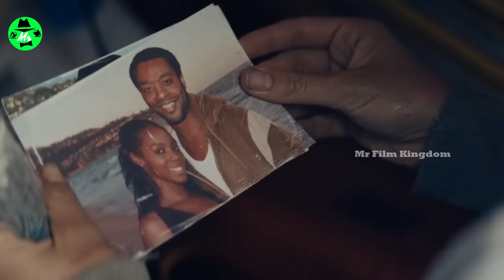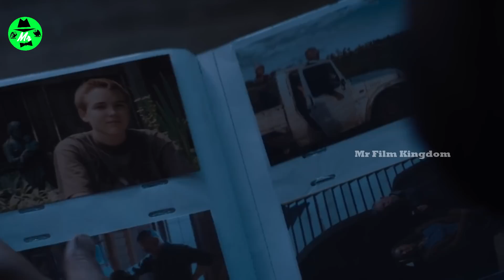யப்பா !! என்னா படம்டா சாமி !! Hollywood Movie Review In Tamil | Tamil Voice Over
credits:
Image and Footage source : Lionsgate,Roadside Attractions

Directed by                        : Craig Zobel

Produced by                      : Stephen Bannatyne
                                              Steven Johnson
                                              Sophia Lin
                                             Tobey Maguire
                                             Skuli Fr. Malmquist
                                            Matthew Plouffe
                                           Sigurjón Sighvatsson
                                           Thor Sigurjonsson

Edited by                          : Jane Rizzo

Cinematography           : Tim Orr